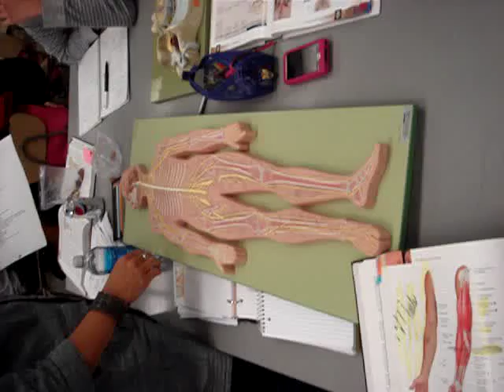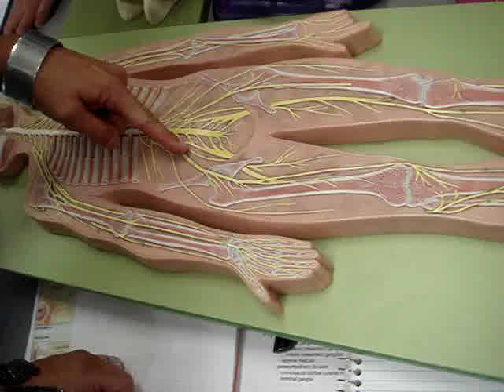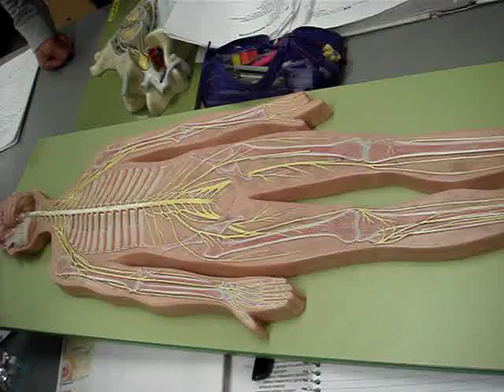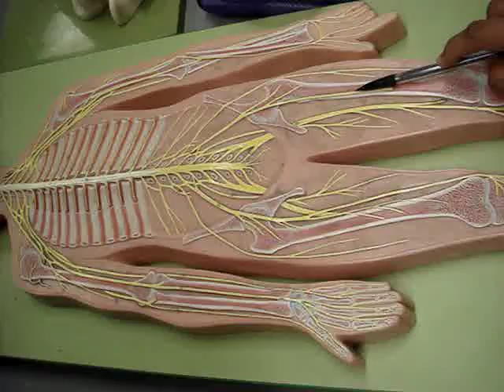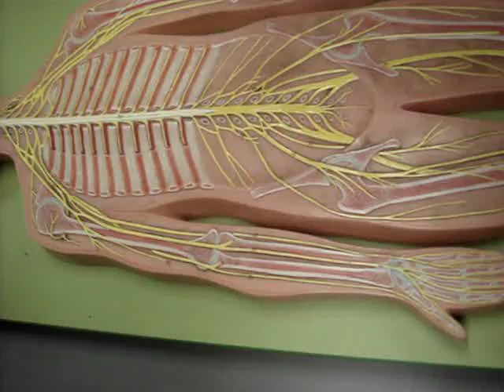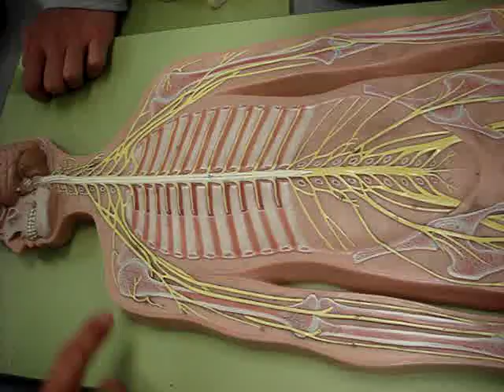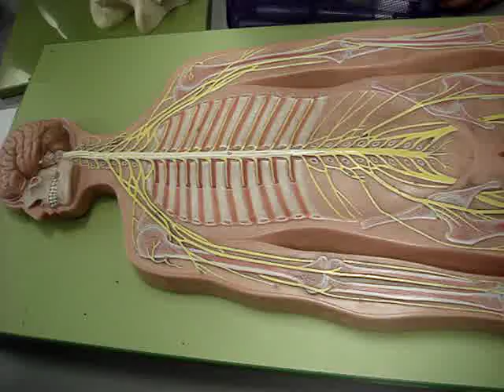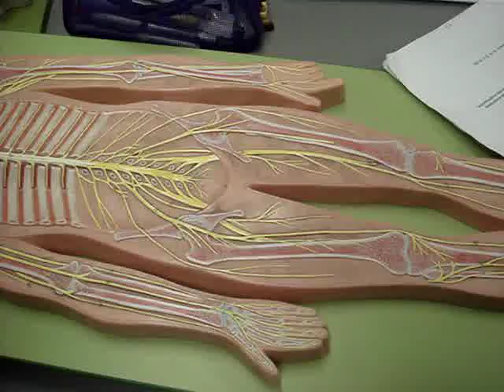Plexus and Nerves(learning)~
Corrections: Common Peroneal and Tibial is flipped =]